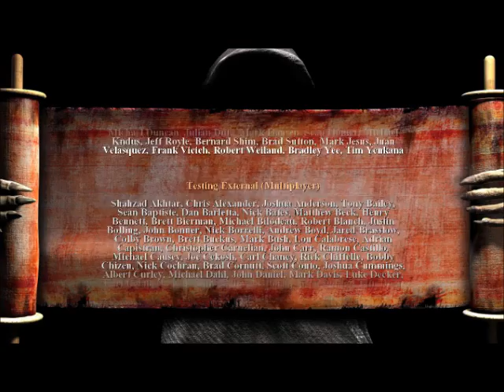Let's Play Painkiller: Black Edition (Nightmare) Ch5L4 Hell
Hell. A giant battlefield where everyone misses their target, forever. Still, it's a lovely peek into the human history and the worst it has to offer. At least, it would if it wouldn't be for the never-ending spectral army tracing our every step. All our friends that we killed during the course of our adventure in the Purgatory so...what happens to someone when they get killed in Hell? Will they cease to exist? Possibly a lovely alternative to never-ending torment.
Either way, even Hell has its secrets, and Daniel will miss none of these, and powered up by an unhealthy dose of radiation, kick Lucifer's butt and make room for the next ruler of Hell.

Secret 1: 4:24
Secret 2: 6:54
Secret 3: 8:12
Secret 4: 9:03 (reaching the fallout area) + 9:35 (collecting the armor)
Secret 5: 9:56 (climbing the rubble heap) + 10:41 (collecting the armor)